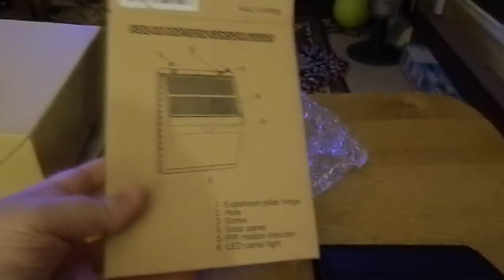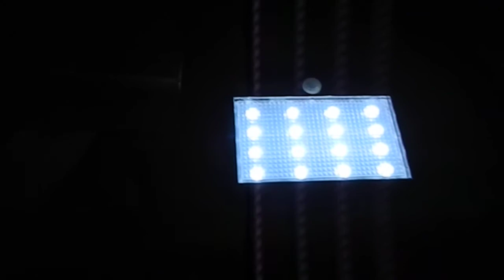SMADZ Solar Motion Light 16 LEDs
SMADZ Solar Motion Light 16 LEDs Auto On/Off Security Wireless for Outdoor Garden Wall Fence Step Driveway Stairs Gutter Yard Patio Pool( White light, Pack of 1)
Check It Out